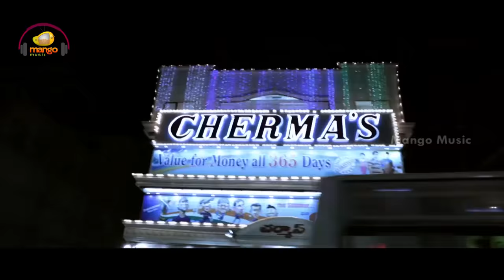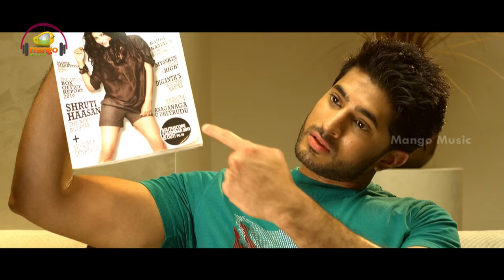Telugu Hits | Neeloni Digule Video Song | It's My Love Story Telugu Movie | Nikitha | Mango Music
Telugu Hits, Neeloni Digule Video Song from It's My Love Story Telugu Movie on Mango Music. It's My Love Story Telugu Superhit Movie ft Arvind Krishna and Nikitha Narayan. Music by Sunil Kasyap. Directed by Madhura Sreedhar Reddy and Produced by MVK Reddy.

Song Details:
Song Name: Neeloni Digule
Singers : Pranavi Achara &  Sunil Kasyap
Lyrics: Sira Sri
Music Director: Sunil Kashyap

Movie Details:

Movie Name: It's My Love Story
Cast: Arvind Krishna and Nikitha Narayan
Director: Madhura Sreedhar Reddy
Producer: MVK Reddy

Its My Love Story Telugu movie also stars Vennela Kishore, Vennela Ramarao, Kalpika and Harish among others. Directed by Madhura Sreedhar and produced by MVK Reddy.